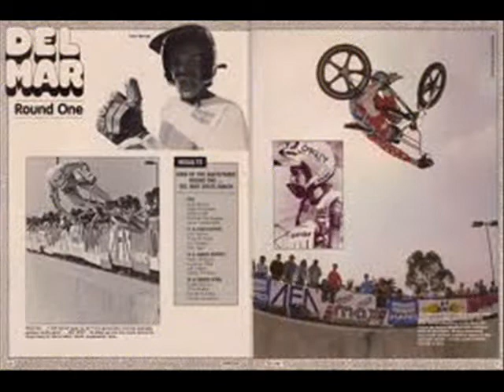MOTOMAGS - bent steel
first pic on this video is Phil Wasson...local bmxer.